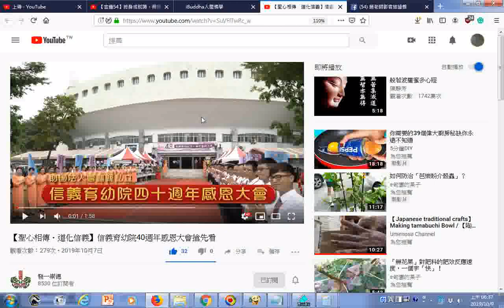瀏覽 【聖心相傳．道化信義】信義育幼院40週年感恩大會搶先看02